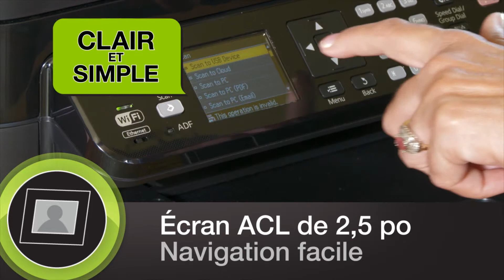Imprimante jet d'encre sans fil tout-en-un WorkForce® Pro WF-2540 d'Epson®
Imprimante, télécopieur, photocopieur, scanneur, télécopieur PC